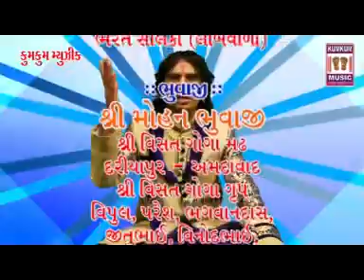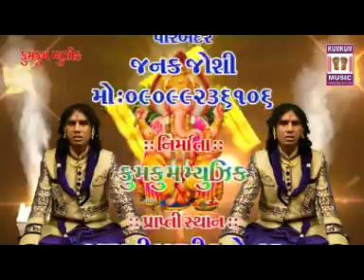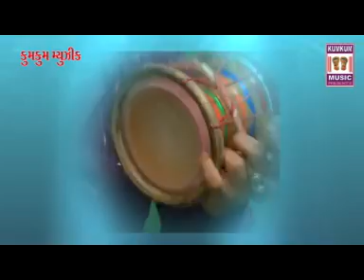Natu Bhai Vagela | Vihat Meldi No Mandavo | Meldi Maa | Gujarati Devotional Song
વહાર્ટસપપ ગ્રુપમાં જોડાવા માટે નીચે આપેલી લિંક પર ક્લિક કરો!

Here's a Best collection of Gujarati Devotional Song "Vihat Meldi No Mandavo " Album in the voice of Natu Bhai Vagela And Music Director of Anavar shek (Kum Kum Music)

Album Title - Vihat Meldi No Mandavo
Track Name - Vihat Meldi No Mandavo
Singer Name - Natu Bhai Vagela
Music Director - Anavar shek
Lyricist - Natu Bhai Vagela
Producer - Vipul Joshi
Director - Vikas Kumar
Vendor Name - Kum Kum Music